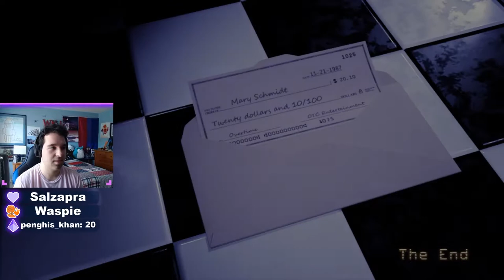DOWN TO THE WIRE | Five Nights at Candy's: Remastered Part 2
Timestamps:
0:00 Night 4
3:25 Cutscene 1
3:57 Night 5
7:40 Cutscene 2
8:40 Night 6
12:25 Cutscene 3
13:08 Extras